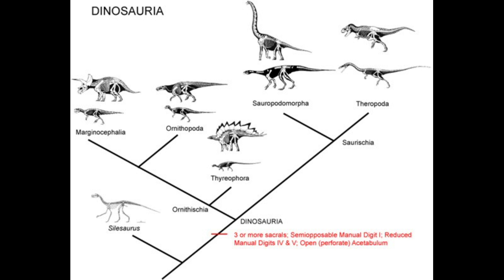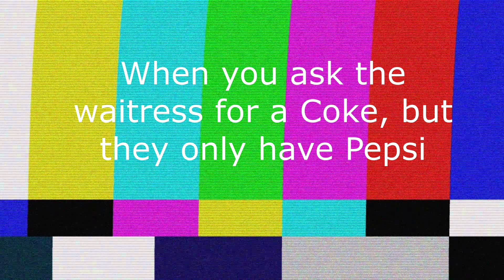Ben's Jurassic Park, Episode 4. Pachycephalosaurus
In Episode 4 of the series, Ben teaches you all about one of the Pachycephalosaurus.
Make sure you watch til the end to see the bloopers :)

@0:00​ Intro
@0:21​ Where they lived
@0:28 When the lived
@0:41​ Their size
@0:59​ Their skull
@1:11 Diet
@1:25 Predators
@1:33 Cousin
@1:43 Outro
@2:01​ Bloopers